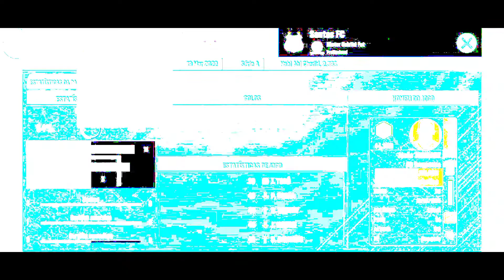PARTIDA HISTÓRICA NA LIBERTADORES! | Soccer Manager 2022 | Modo Carreira Santos #11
Fala galera, beleza, aqui é o Gabriel Henrique e sejam bem vindos a mais um vídeo!!! Sejam bem vindos ao Modo Carreira no Santos, onde tentaremos focar muito na base, fazendo o time voltar à glórias nos anos 60 de Pelé e Coutinho, ative o sino de notificações para ficar por dentro de todos os vídeos dessa série!!! Tmj 🤙